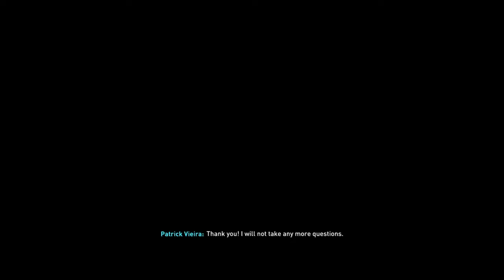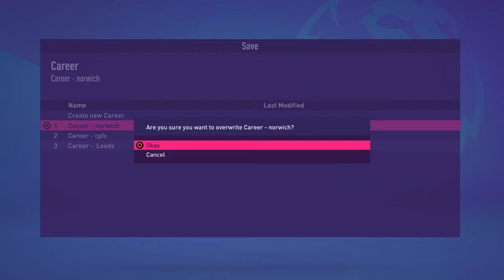#24 FIFA 22 Crystal Palace/Norwich Career Mode Indonesia "Going Up From The Relegation Zone"